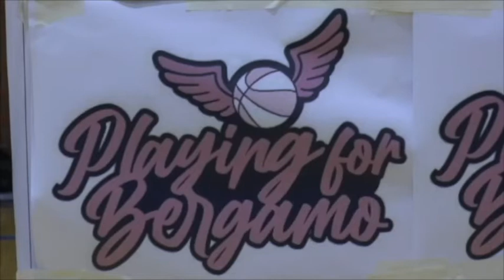BASKET FEMMINILE SERIE A2 - (ultima partita 3.5.2021) FASSI ALBINO - LUPE S.MARTINO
Si conclude con quest'ultimo impegno per le due formazioni il campionato 2020/21. Se per le ragazze di S.Martino è davvero l'ultima partita dell'annata (conclusasi con la retrocessione diretta), per le Seriane c'è la coda dei play-out con tanti punti interrogativi sull'esito di questi incontri che dovranno sancire salvezza o retrocessione nel campionato cadetto.